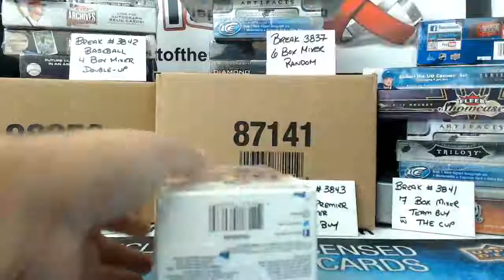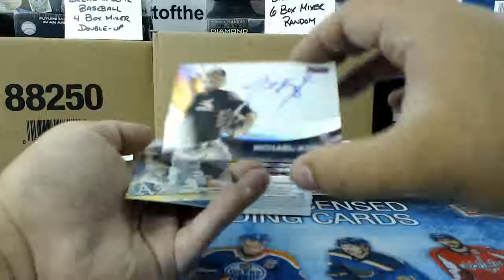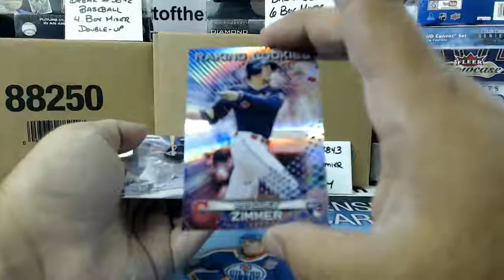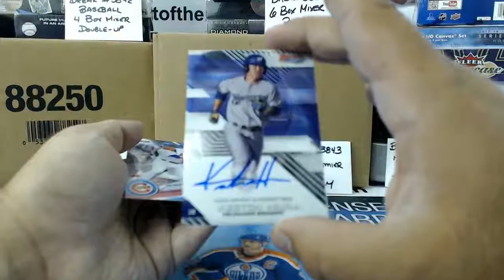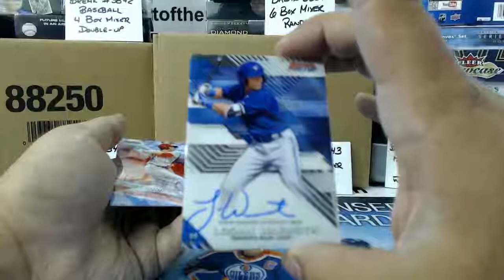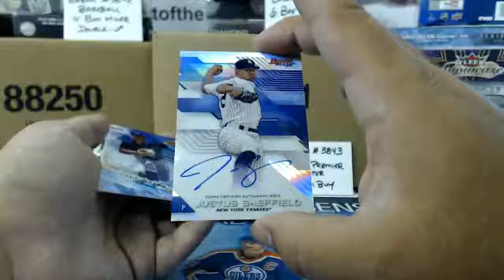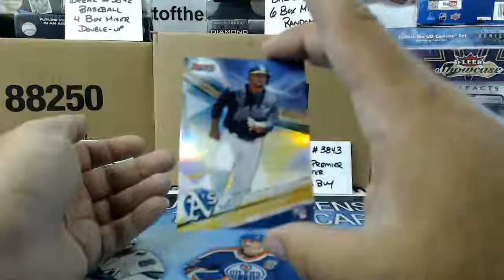Outoftheboxbreaks Break PERSONAL BOX OF BOWMANS BEST FOR MYKEYA